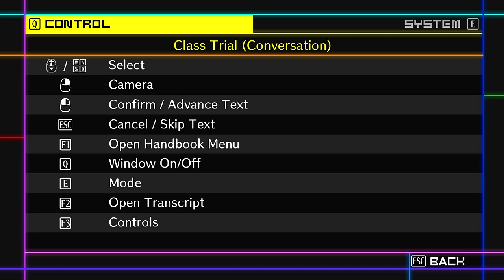Danganronpa V3: Killing Harmony -17- Our Trial Begins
I am SO not prepared for this. At all.
You guys asked for longer videos, so please do me a solid and watch it till the end!

As always with blind LP's - spoilers of any kind are not allowed. However tips and tricks to make the gameplay better are always welcome!